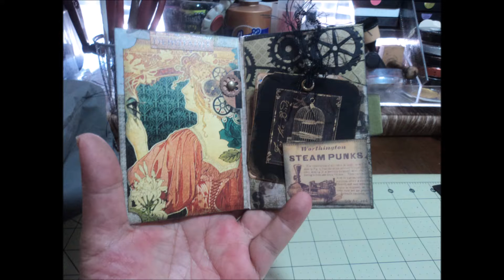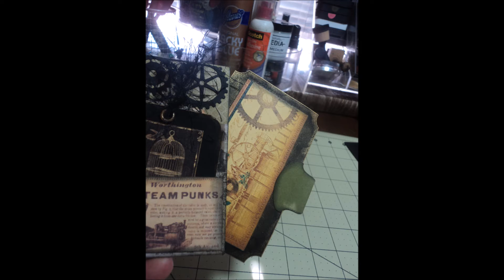CHALLENGE No. 7 th PHOTO WALLET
Tutorial by hollybeary creations